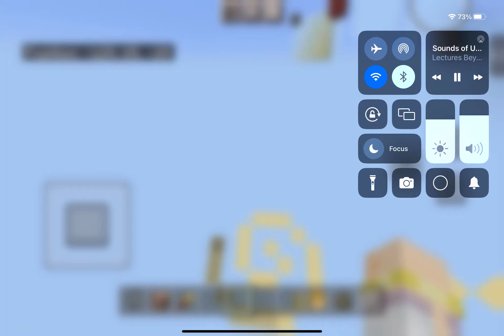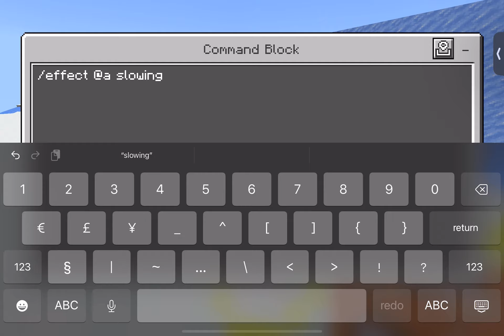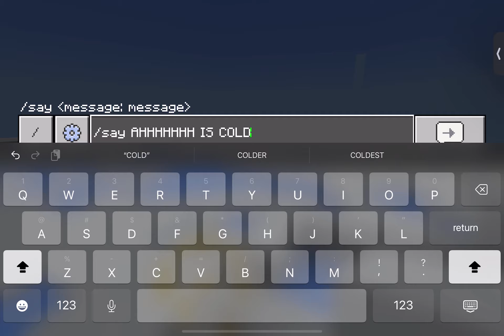We visit Uranus sky in bedrock Minecraft in longest day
Because sunrise at 25:00 AM  sunset at 100:00 PM